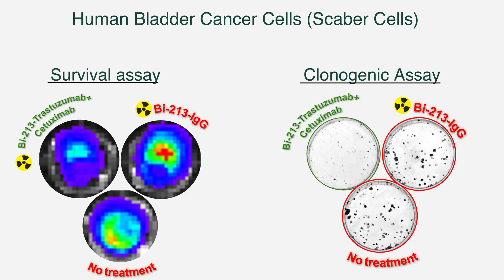How MSU’s College of Veterinary Medicine Is Changing the Story of Cancer for Animals and People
At the intersection of human and veterinary medicine, Michigan State University College of Veterinary Medicine’s cancer research and therapies are creating hope when facing the diagnosis that touches so many families in Michigan and beyond. We are using our uncommon will to fight cancer and build a far better world.